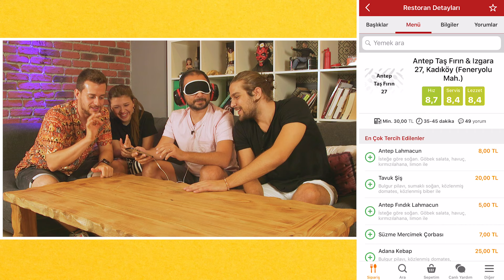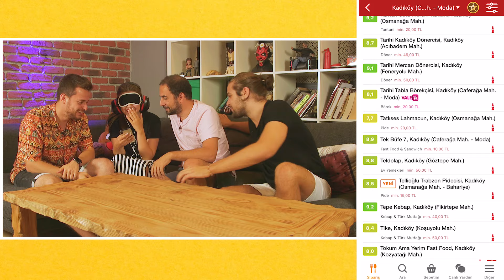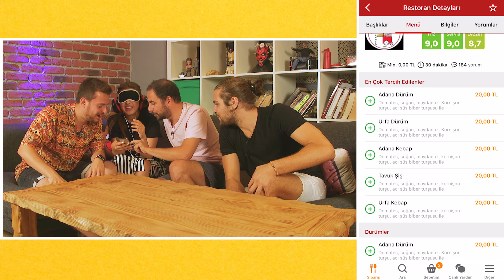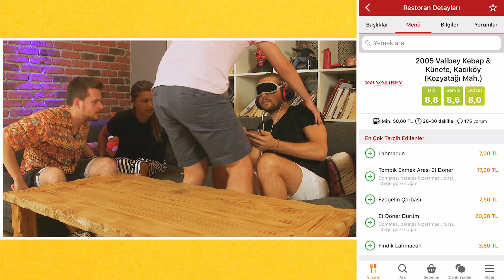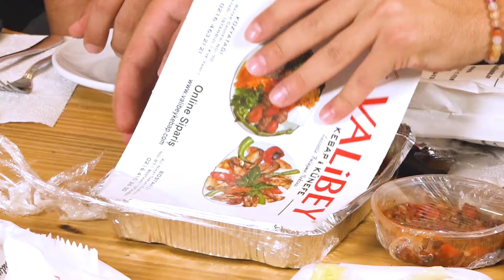ŞANS YEMEĞİ - Gözlerin Bağlı Yemek Siparişi Ver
‏‏‏‏‏‏‏‏ ‏‏‏‏‏‏‏‏ ‏‏‏‏‏‏‏‏ ‏‏‏‏‏‏‏‏ ‏‏‏‏‏‏‏‏ ‏‏‏‏‏‏‏‏ ‏‏‏‏‏‏‏‏ ‏‏‏‏‏‏‏‏ ‏‏‏‏‏‏‏‏ ‏‏‏‏‏‏‏‏ ‏‏‏‏‏‏‏‏ ‏‏‏‏‏‏‏‏ ‏‏‏‏‏‏‏‏ ‏‏‏‏‏‏‏‏ ‏‏‏‏‏‏‏‏ ‏‏‏‏‏‏‏‏ ‏‏‏‏‏‏‏‏ ‏‏‏‏‏‏‏‏ ‏‏‏‏‏‏‏‏ ‏‏‏‏‏‏‏‏ ‏‏‏‏‏‏‏‏ ‏‏‏‏‏‏‏‏ ‏‏‏‏‏‏‏‏ ‏‏‏‏‏‏‏‏ ‏‏‏‏‏‏‏‏ ‏‏‏‏‏‏‏‏ ‏‏‏‏‏‏‏‏ ‏‏‏‏‏‏‏‏ ‏‏‏‏‏‏‏‏ ‏‏‏‏‏‏‏‏ ‏‏‏‏‏‏‏‏ ‏‏‏‏‏‏‏‏ ‏‏‏‏‏‏‏‏ ‏‏‏‏‏‏‏‏ ‏‏‏‏‏‏‏‏ ‏‏‏‏‏‏‏‏ ‏‏‏‏‏‏‏‏ ‏‏‏‏‏‏‏‏ Yeni bir şans yemeği ile beraberiz. Bu formatta arkadaşlarımız rastgele yemek siparişi veriyorlar ve sonra da şanslarına ne gelirsa onu yiyorlar.